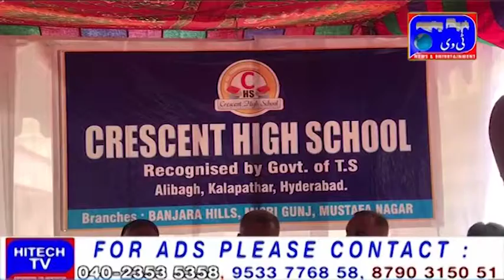Hyderabad: Science Exhibition at Crescent School